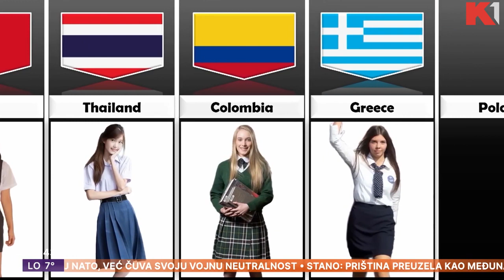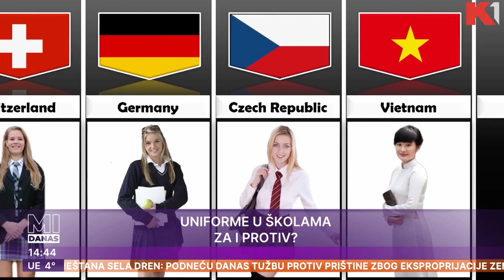O školskim uniformama u emisiji Mi danas (K1 Televizija, 03.02.2023.god)